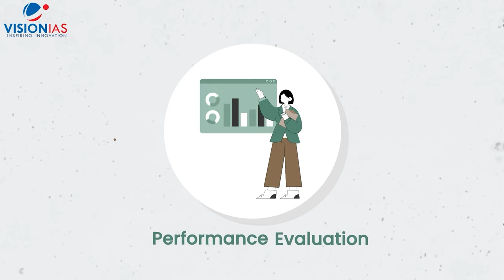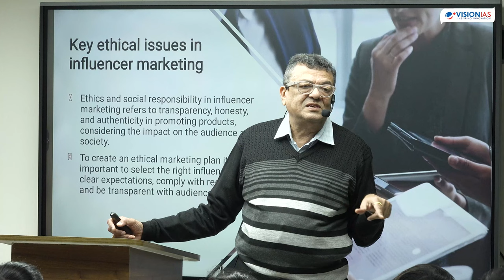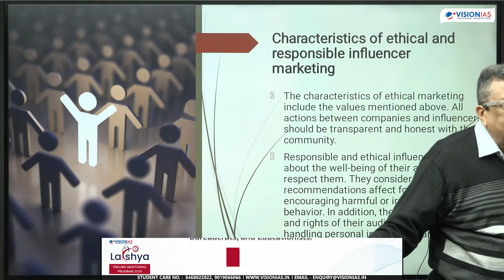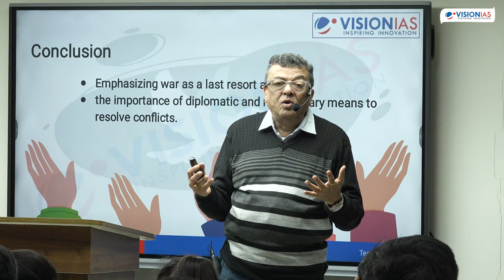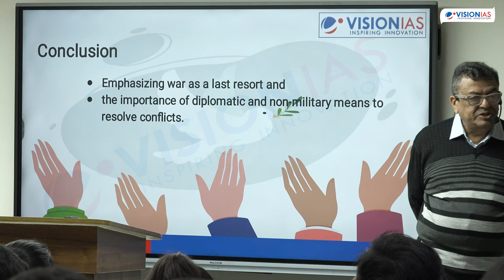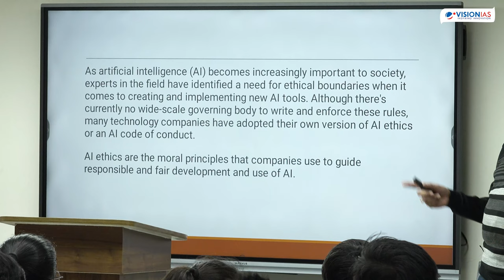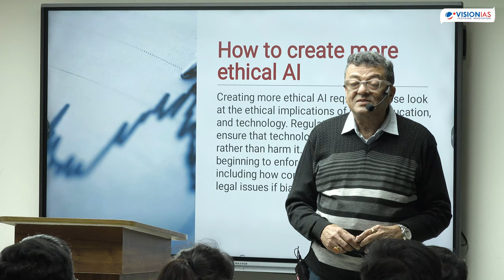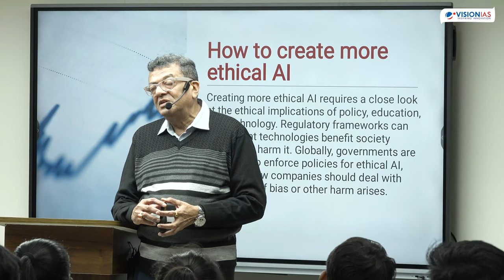UPSC CSE Personality Development Test | Important Interview Issues on ethics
Shri Krishna Mohan, IAS (Retd.), former Additional Chief Secretary & Financial Commissioner Revenue, Government of Haryana with more than 36 years of service, is a certified National Trainer on Ethics, chosen by DoPT and UNDP.

He offers vital guidance in the video on preparing for the UPSC interview, drawing from his extensive administrative and ethical expertise.

0:00 Intro
9:25 What is applied Ethics
21:00 Ethics of Social Media Influencer
25:16 Key aspect of Ethics of Social Media Influencer
28:25 Ethics and Social Responsibility in corporate marketing
37:19 Principle of Business Ethics
41:37 Characteristics of ethical and responsible influencer marketing
56:54 Ethics of War
1:02:10 Theories in Ethics
1:06:01 Philosophical views on war
2:04:44 Ethics in Artificial Intelligence
2:06:56 What is AI Ethics
2:15:30 Framework for AI ethics
2:18:33 Why are AI ethics important
2:24:28 Challenges of AI
2:28:16 How to Create More Ethical AI
2:37:08 Ecology vs Economy Dilemma
2:49:00 Case Study: Dealing with Superiors Orders
All India General Studies Prelims Test Series And Mentoring Program-2024:
Lakshya Prelims Mentoring Programme 2024

Classroom programs are also available at Vision IAS centres in Lucknow, Jaipur, Hyderabad, Pune, Chandigarh, Ahmedabad, Bhopal, Chandigarh, Jodhpur
All India Prelims and Mains Test Series for UPSC CSE 2024

Join the Vision IAS Prelims and Mains All India Test Series.
Monthly Current Affairs Revision Program 2024